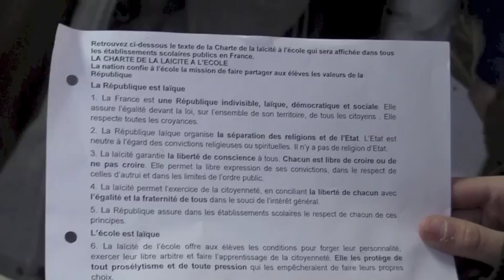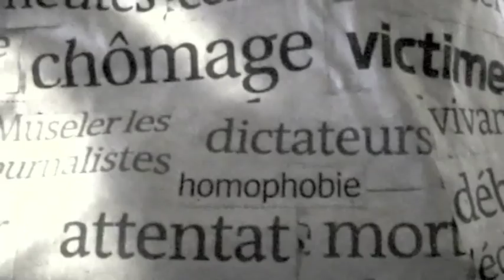ACTUS : JARDIN LAÏQUE A SAINT-PIERRE D'EYRAUD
Inauguration d'un jardin laïque à Saint-Pierre d'Eyraud.

Lundi 09 décembre 2013

Reportage : 9'48